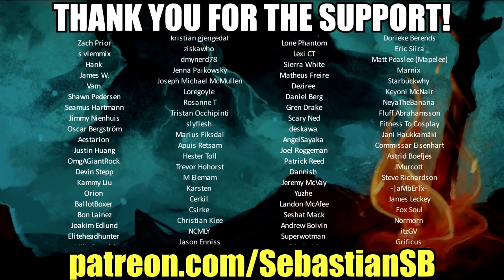Let's Play Unavowed Part 9 - Logan & KayKay